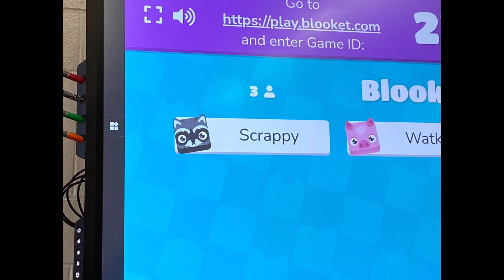I’m BudsForBuddies new pet. Read Description.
Btw that’s me and I have a Raccoon icon with the name Scrappy just like Buds new pet.